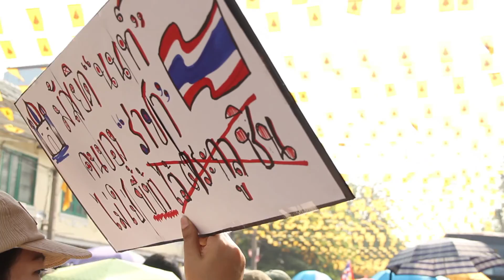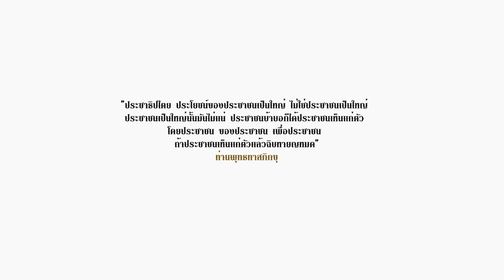9ธค56